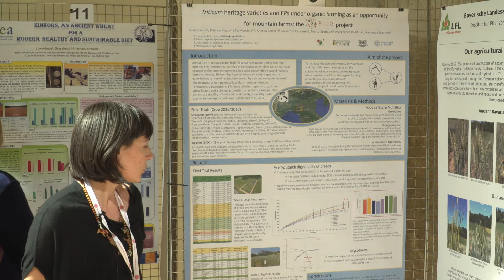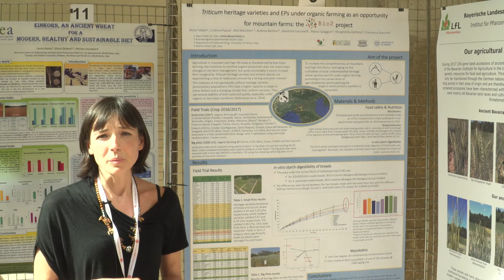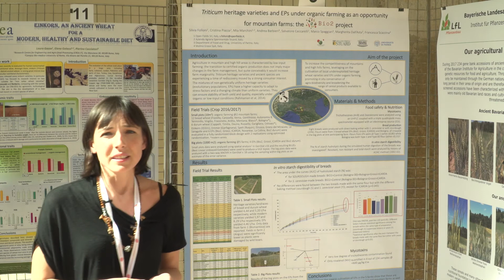Organic Farming as an Opportunity for Mountain Farms: The Bio2 Project I S. Folloni at ICWL18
Silvia Folloni presents her poster on 'Triticum Heritage Varieties and EPs under Organic Farming as an Opportunity for Mountain Farms: The Bio2 Project' during the 1st International Conference of Wheat Landraces for Healthy Food Systems in Bologna, Italy (13-15 June 2018).

This event was co-organised by IFOAM - Organics International, Kamut and the Alma Mater Studiorum of the University of Bologna, Italy.